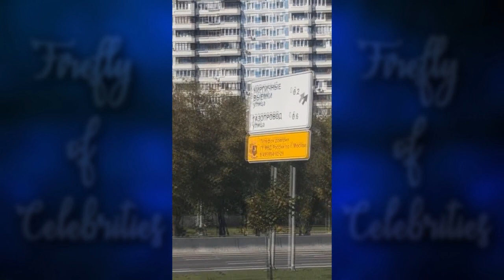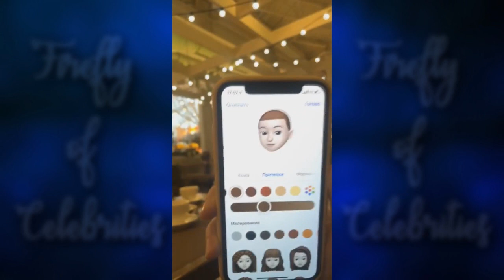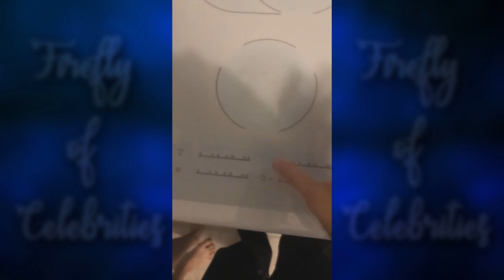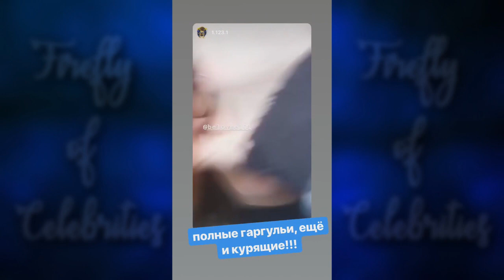Илья Белов 26-27.09.2018 [ INSTA STORIES ]